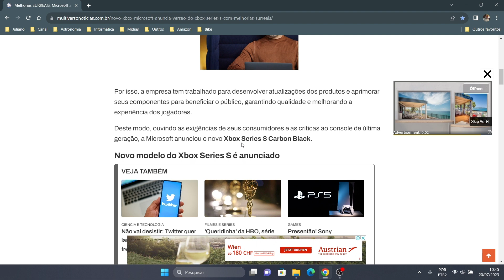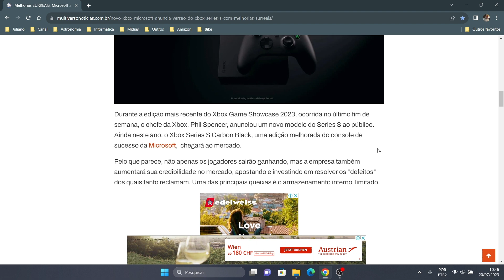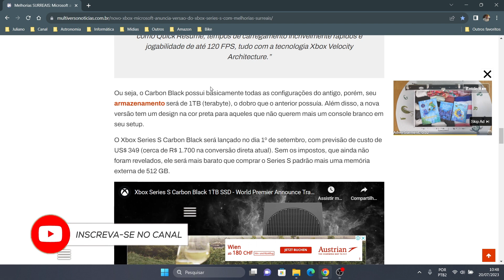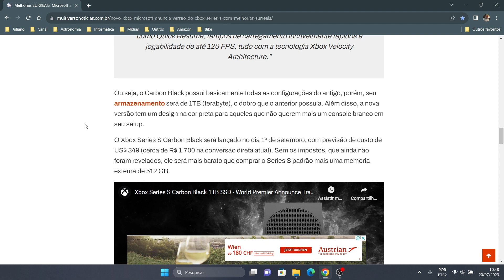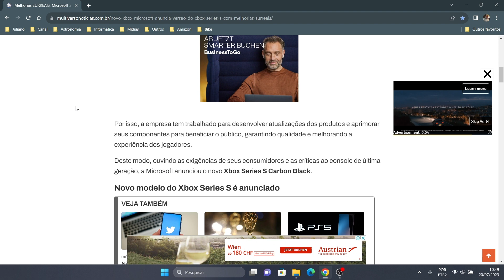Vem aí Xbox Series S Carbon Black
Novo Xbox Series S Carbon Black vem aí com 1 tera de armazenamento.